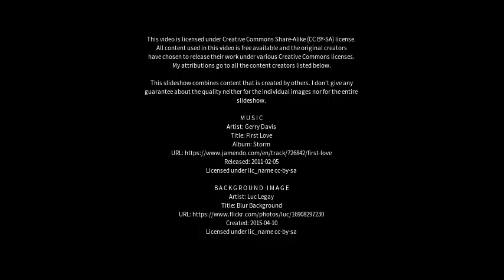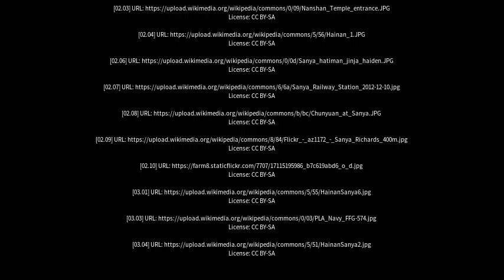Best places to visit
Best places to visit - Sanya (China) Best places to visit - Slideshows from all over the world - City trips, nature pictures, etc.